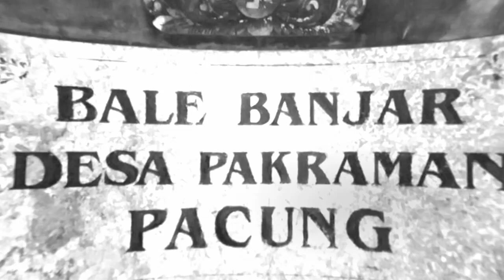Gotong royong menjaga kebersihan saluran air